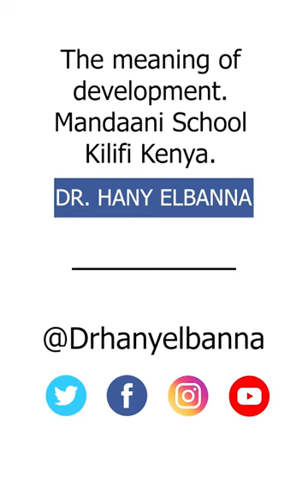The meaning of development | Mandaani School Kilifi Kenya | Dr. Hany El Banna